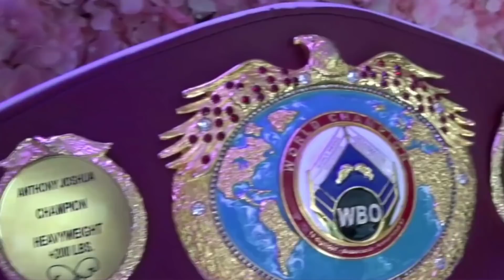Этот бой нельзя пропустить Тайсон Фьюри - Деонтей Уайлдер 3